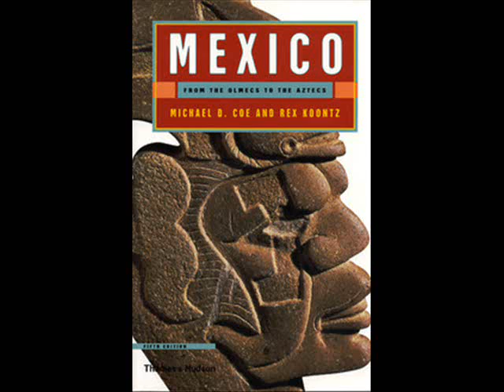Mexico by Michael Coe and Rex Koontz - Chapter 7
Chapter 7 of a short but informative read of Ancient Mexican history.